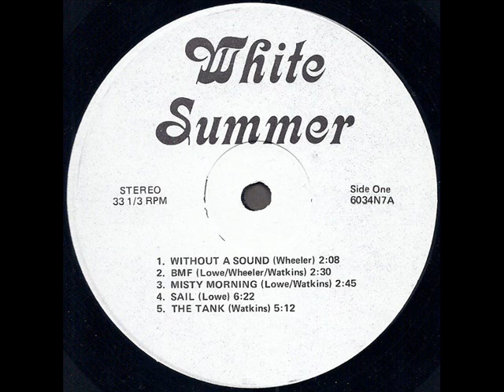White Summer 1976 *The Tank*